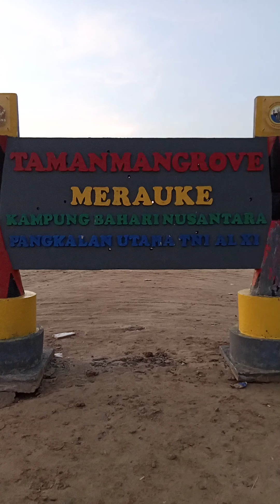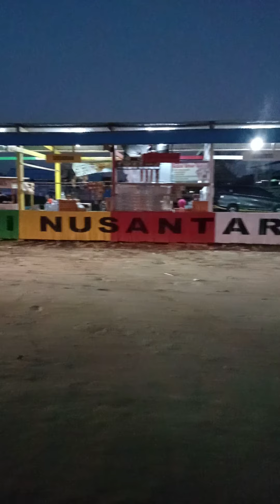Pantai Imbuti Beach,merauke papua